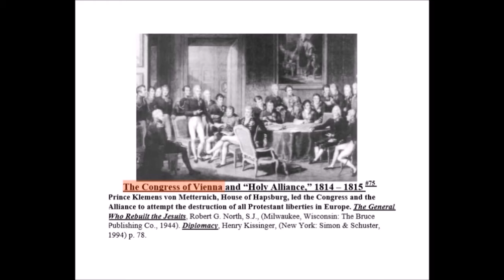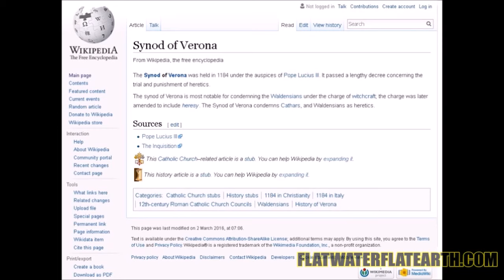The United States Has Never Been Free - The Illuminati Plan To Enslave Humanity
*In order to better understand this video, you should also watch these other two or three videos:*

*Part 2 is more detailed so I placed it first, but you could watch them in either order.*

This is *“Stuff You’re Not Supposed To Know”*

More?:
*Babylon’s Bankers*

*Description for this video:
The Congress Of Vienna: The Illuminati Plan To Enslave Humanity*

*The Papacy, The Roman Catholic Church, Der Haus Juden (House Jews , ie; Rothschild) and the Black Nobility (because they’re hidden and have a dark purpose, not because they’re “black people”, as some have lately been saying) as well as the old monarchical powers (Kings and Queens of Europe).. decided they didn’t like free republics, or people making their own decisions about their countries and acting on rights of self determination. So… they held a series of meetings to figure out how to end freedom in general as well as to end all free republics and popular governments on earth. They swore to bring them back under their subjugation.
In 1815 at the Congress Of Vienna the high-governing bodies, ie. the monarchical powers of Europe and the Papacy (Jesuit Rome) divided up the “cake” of the earth for rulership. They swore to destroy any democratically elected or popularly controlled governments, to reinstitute monarchy or tyranny, (whichever is easiest in any locale), and to return all nations and people to (what they call) their rightful place, subjects of the Roman Catholic Church and Papal authority.

Later, the mainstream narrative for the purpose of the councils were said to be the negotiation of peace in Europe after the Napoleonic wars!  But Napoleon was their creation! A character made, molded and fit for their purposes, just like we’ve seen them do with other dictators and rulers like: Hitler, Saddam, Osama, Obama, Putin, Stalin, Pol Pot, DJ Trump.., I could go on and on.

History is written by the victors and it’s *always* reversed. ‘Those who cannot remember the past are condemned to repeat it.’ George Santayana, 1905. In 1948 Winston Churchill changed this quote when he paraphrased it in a speech to the House of Commons, where he said ‘Those who fail to learn from history are condemned to repeat it.'

The Napoleonic wars served several purposes, they ended the Austro-Hungarian empire of grand tartary and the hapsburg dynasty. And, they brought all the peoples of Europe under one authority… The R.C.C.*

*God bless you.*
Glen.